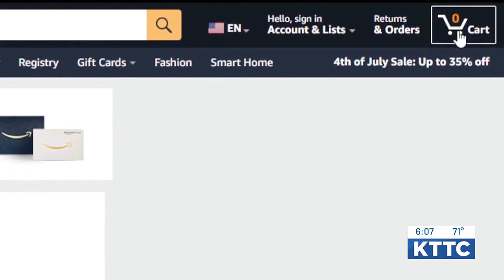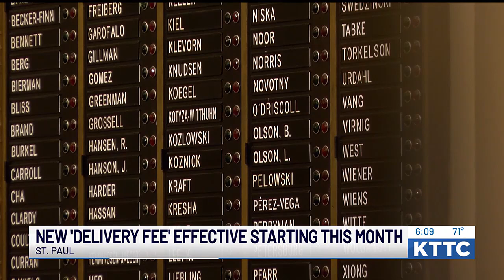Check your carts: New Minnesota ‘delivery fee’ implemented statewide